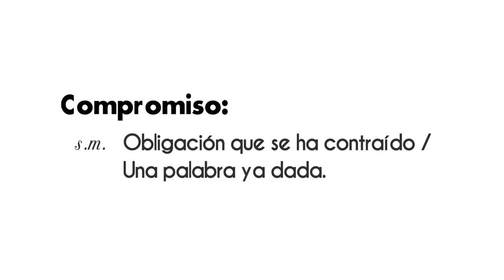Zoé Robledo en el seguro social hasta el final VértigoPolítico ¡Disponible ahora!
Zoé Robledo en el seguro social hasta el final VértigoPolítico ¡Disponible ahora! Animación: Sergio Perezgrovas Iliana Tona